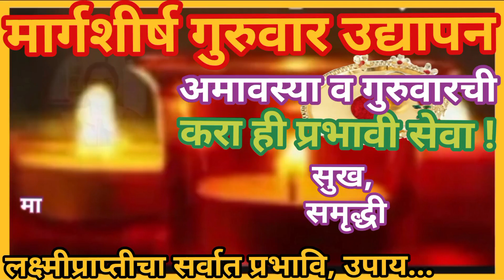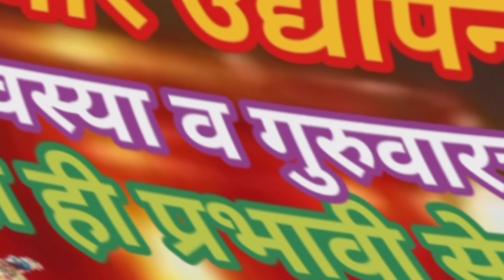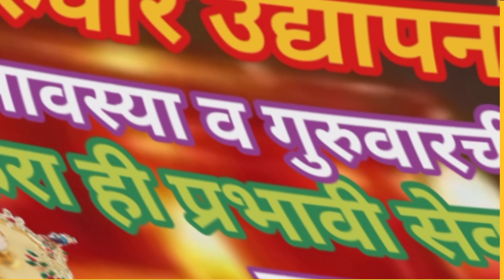मार्गशीर्ष गुरुवार उद्यापन अमावस्या व गुरुवारची करा ही सेवा ! लक्ष्मीप्राप्तीचा सर्वात प्रभावि,उपाय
कहाणी, गौरीची कहाणी, गुरुवार ची कहाणी, मार्गशीर्ष महिन्यातील

गुरुवारची कहाणी, महालक्ष्मी कहाणी, गुरुवार कहाणी, कहाणी केशरी

गुरुवार व्रताची, गुरूवार, बृहस्पतिवार व्रत की कहानी, कहाणी,

महालक्ष्मीची कहाणी, मार्गशीर्ष गुरुवारची कथा, मार्गशीर्ष गुरूवार,

बृहस्पति देव की कहानी, महालक्ष्मी कहाणी मराठी मध्ये, मार्गशीर्ष मास

की कहानी, कहानी, महालक्ष्मी कहानी, महालक्ष्मी की कहानी,

महालक्ष्मी व्रत की कहानी महालक्ष्मी व्रत उद्यापन विधि, महालक्ष्मी व्रत

का उद्यापन कैसे करें, महालक्ष्मी व्रत उद्यापन सामग्री, महालक्ष्मी व्रत

उद्यापन पूजा विधि 2022, महालक्ष्मी व्रत हाथी की पूजा की उद्यापन

विधि, महालक्ष्मी व्रत हाथी की पूजा का उद्यापन कैसे करें, महालक्ष्मी

व्रताचे उद्यापन कसे करावे, 16 दिवसीय महालक्ष्मी व्रत पूजा विधि व

उद्यापन विधि, महालक्ष्मी 16 दिनों की व्रत कथा पूजा एवं उद्यापन

विधि, महालक्ष्मी व्रत, राधा अष्टमी महालक्ष्मी व्रत कथा पूजा एवम

उद्यापन विधीमार्गशीर्ष मास, मार्गशीर्ष मास कथा, मार्गशीर्ष मास की

कथा, मार्गशीर्ष, मार्गशीर्ष गुरुवार व्रत मराठी, मार्गशीर्ष गुरुवार,

मार्गशीर्ष महालक्ष्मी व्रत, मार्गशीर्ष मास की

जानकारी, मार्गशीर्ष महिना २०२२, मार्गशीर्ष महिना 2022, मार्गशीर्ष महिना कधी आहे, मार्गशीर्ष गुरुवार रांगोळी, मार्गशीर्ष महिना कधी सुरु
होणार, मार्गशीर्ष महीना 2021, मार्गशीर्ष महिना व्रत कसे करायचे, मार्गशीर्ष महिना कधी सुरू होत आहे, मार्गशीर्ष मास का महत्व, मार्गशीर्ष पूजा

मार्गशीर्ष गुरुवार उद्यापन कसे करावे, महालक्ष्मी व्रताचे उद्यापन कसे करावे, मार्गशीर्ष गुरवार उद्यापन कसे करावे, मार्गशीर्ष महालक्ष्मी व्रत, शुक्रवार वैभव लक्ष्मी व्रत उद्यापन कसे करायचे, मार्गशीर्ष गुरुवार व्रत उद्यापन कसे

करावे, मार्गशीर्ष गुरूवार व्रत उद्यापन कसे करावे, मार्गशीर्ष गुरुवारचे उद्यापन कसे करावे, एकादशीला उद्यापन कसे करावे, महालक्ष्मी व्रत उद्यापन, लक्ष्मीव्रत कसे करावे, महालक्ष्मी व्रत उद्यापन विधी, महालक्ष्मी व्रत उद्यापन विधि, महालक्ष्मी व्रत उद्यापन सामग्री महालक्ष्मी व्रत के नियम, महालक्ष्मी व्रत, महालक्ष्मी व्रताचे नियम, श्री महालक्ष्मी व्रत कथा, महालक्ष्मी व्रत नियम, मार्गशीर्ष गुरूवार महालक्ष्मी व्रतके नियम, महालक्ष्मी व्रत विधि, मार्गशीर्ष महालक्ष्मी व्रत नियम,